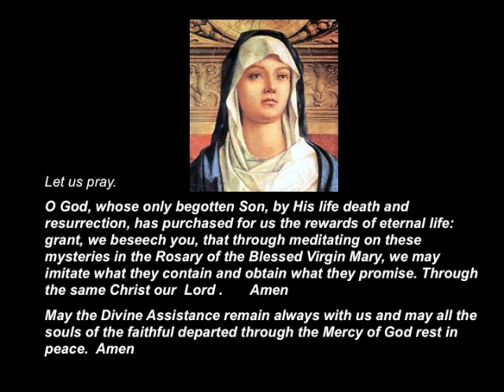Luminous Mysteries - Music and subtitles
Free professional presentation of the Rosary designed for participation. More material including audio and subtitled versions free to download